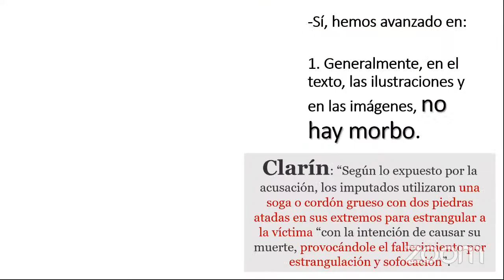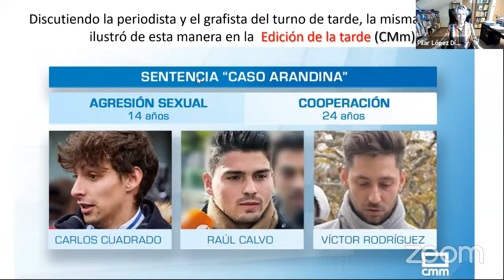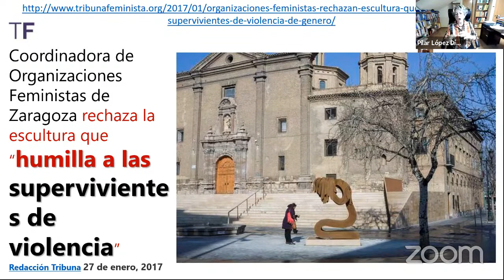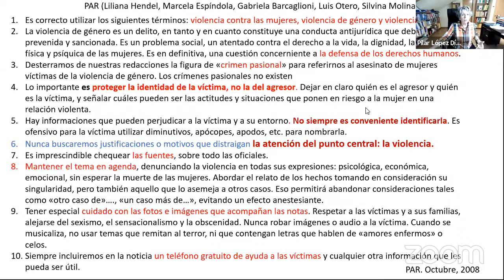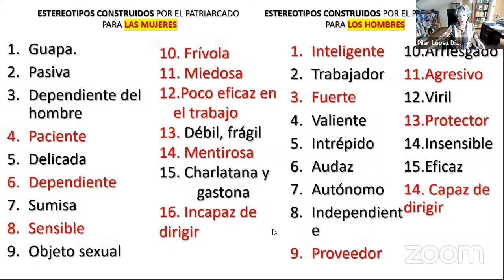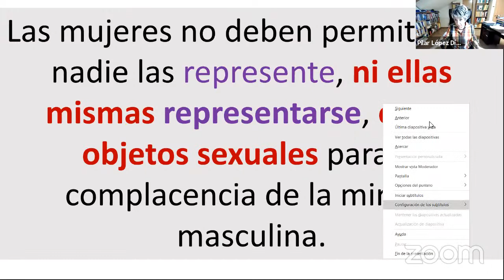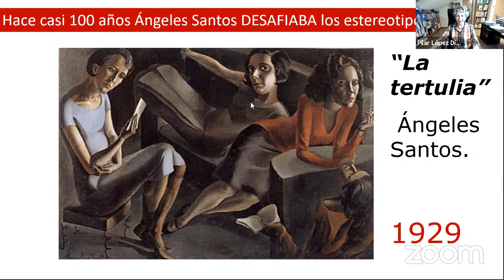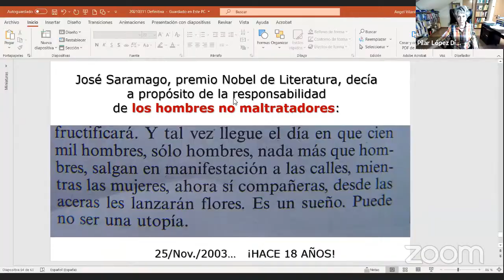Conferencia: Desafíos y dilemas del abordaje de la violencia machista en los medios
En el marco del Día Nacional de la Lucha contra la Violencia de Género en los Medios, y en la misma semana en que se conmemora el Día Internacional de Mujer, la experta en comunicación y género Pilar López Díez brindará una conferencia sobre los desafíos y dilemas que plantea la cobertura de la violencia machista por parte del periodismo.

La doctora en Ciencias de la Información (Universidad Complutense de Madrid), formadora de periodistas y asesora de medios españoles presentará experiencias y criterios para el tratamiento informativo de la violencia de género.
López Díez trabajó como trabajó como periodista en Cadena Ser, Onda Madrid y Radio Nacional de España. Dio más de 300 conferencias en México, Argentina, Costa Rica, Colombia y Chile, dictó cursos sobre género y comunicación en las universidades Pontificia de Salamanca, Castilla-La Mancha, A Coruña, Málaga y Granada, y formó a periodistas de Radio y Televisión Española, Eitb, Canal Sur y la CRTV de Galicia, entre otros, en el tratamiento de la igualdad y la violencia de género. Participó en la elaboración del “Manual de urgencia para tratar las noticias sobre violencia de género” (2002) de RTVE, adoptado por varios medios españoles, y de 2009 a 2011 formó parte del grupo de personas expertas, impulsado desde la Delegación del Gobierno para la Violencia de Género, para el asesoramiento y formación de periodistas en el tratamiento de este tema en los medios de comunicación audiovisuales.

Invitadas
📣 Candela Ahumada. Editora Género Universidad Nacional de Córdoba
📣 Gabriela Weller. Editora de Género Servicios de Radio y Televisión Universidad Nacional de Córdoba
📣 Judith Gerbaldo. Periodista. Secretaria de Asuntos Estudiantiles Facultad de Ciencias de la Comunicación UNC
📣 Pate Palero. Periodista Red PAR -Periodistas de Argentina en Red por una Comunicación No Sexista (RedPar)-
📣 Paula Hernández. Coordinadora del Área de Géneros y Diversidades de Radio Nacional Córdoba
📣 Silvina Molina. Editora de Género de Télam
📣 Virginia Digón. Periodista La Voz del Interior
Modera: Jimena Massa. Coordinadora del Área de Formación del Programa de Género y Diversidad de la Facultad de Comunicación UNC

Actividad organizada por el Programa de Género y Diversidad de la Facultad de Ciencias de la Comunicación de la Universidad Nacional de Córdoba